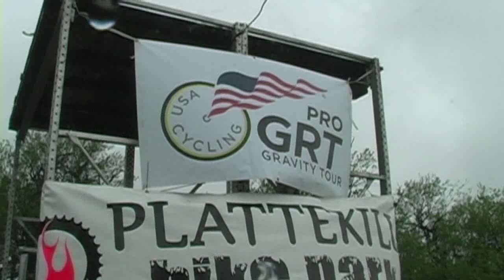Mountain Bike Racing Thru the Mud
This is a 3rd upload of this video. If video doesn't make you old before your time, the internet will.

We're redesigning our channel and the videos, experimenting with some interactive features. Let me know what you think of the new style,  your comments and thoughts will count.

Moving UP, Going Live - The RadXSports Fund Drive - ends July 12. Here's the link to the official campaign Your support matters.

Memorial Day was nasty. Cold, wet, snow had fallen the previous day. Not quite a beach day, but mountain bike racers from around the world gathered at Plattekill Mountain for the fifth stop on the Pro GRT Gravity Tour. It was messy, it was thrilling and it was fun. Another RadXSports video.

Your comments are always read and appreciated, even when you dis me or the video.

This is a 2nd upload of this video. It has a new introduction and closing throw. The first upload was never completely processed.  Let me know what you think of the new intro style. We're redesigning our channel and the videos, your comments and thoughts will count.

We're on Twitter @RadXSports